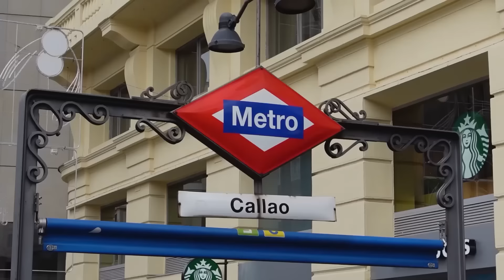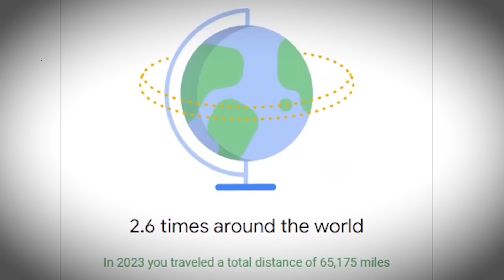La Semana En Que Todo Cambió | Zorito y Doug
*Si quieres viajar como nosotros y estas preparado a solicitar una de las tarjetas de crédito que usamos para nuestras aventuras, para que ganes puntos y millas y puedas viajar alrededor del mundo puedes hacerlo en el link de nuestra pagina web:*

¡Gran Anuncio en Zorito y Doug! Descubre lo increíble que fue nuestro 2023 y lo emocionante que será el 2024. Además, no te pierdas el anuncio especial del viaje inaugural del Icon of The Seas, ¡bautizado por el legendario Messi! Lo Mejor del 2023: Revive los momentos más épicos y divertidos que compartimos juntos el año pasado. Desde desafíos emocionantes hasta momentos de risa pura, ¡te llevamos detrás de cámaras de nuestros momentos favoritos! Expectativas para el 2024: Exploraremos las emocionantes novedades que tenemos planeadas para el canal. ¡Prepárate para más desafíos, risas y contenido increíble que no querrás perderte!

Icon of The Seas: ¡La noticia que has estado esperando! Anunciamos el viaje inaugural del Icon of The Seas, ¡y ni más ni menos que viajaremos en su viaje inaugural por el Caribe!
¡La diversión está a punto de alcanzar un nuevo nivel en Zorito y Doug!